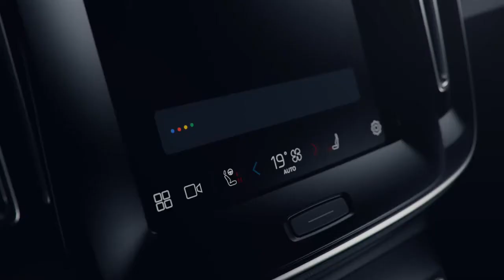Volvo XC40 Electric Recharge - SUV Urbano Edición Premium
XC40 Recharge. Now fully electric.
Volvo makes its first electric car – XC40 Recharge – available for order